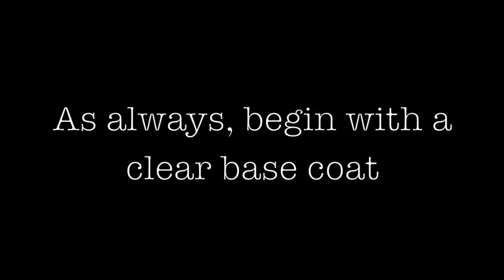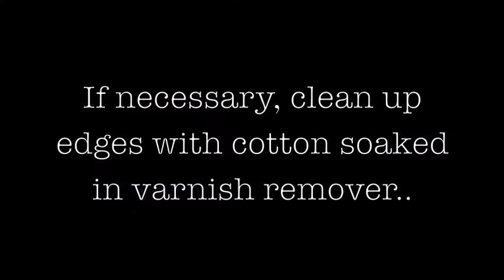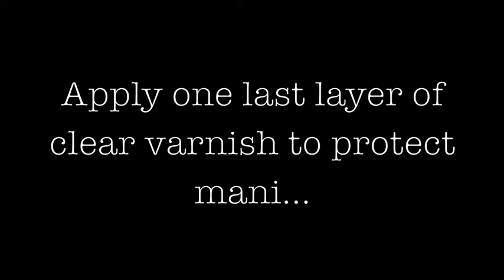Tuxedo (Peter Pan Collar) Manicure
Inspired by Zooey Deschanel's Golden Globe's Tuxedo manicure.

DIY.

for a step by step guide.

P.S I do not claim to be an expert in nail art, nor do I think my technique is particularly great (it really isn't...)
All tutorials are put together solely to share ideas and for fun. Thank you!